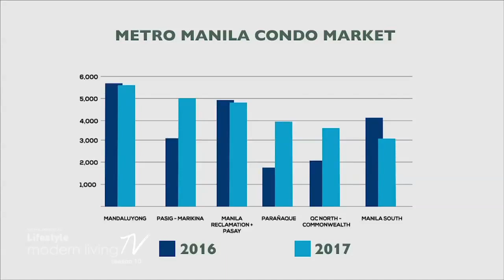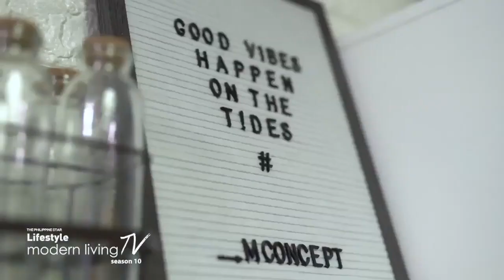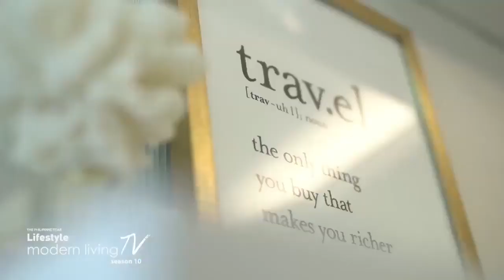Avida Towers Verge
Where your aspirations converge

Avida Towers Verge is all about being at the heart of everything. It is a home where every important aspect of your life converges—may it be work and leisure, family and friends, and everything in between.

Avida’s latest and much-awaited venture in Mandaluyong, Avida Towers Verge, is a three-tower, high-rise condominium development that offers unparalleled access to all the key places in the Metro. Here, your aspirations in life are never too far away.

LOCATION:
Reliance Street corner Mayflower Street, Barangay Highway Hills
MANDALUYONG CITY
UNIT SIZES:
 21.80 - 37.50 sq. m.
PRICE RANGE:
P4.2M - P7.2M
STATUS:
Pre-Selling
COMPLETION DATE
Dec 2023

Enhancing the laidback ambiance that Avida Towers Verge provides is the amenity area, thoughtfully designed for you to enjoy the fresh air and warmth of the sun.

Amenities:

Clubhouse
Swimming Pool
Indoor Gym
Children's Play Area
Landscape Areas

👩🏻‍💼Ana Soliman, Avida AyalaLand
Registered Real Estate Salesperson
PRC Accreditation no. 006246
HLURB Registration no. 007812
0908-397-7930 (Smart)